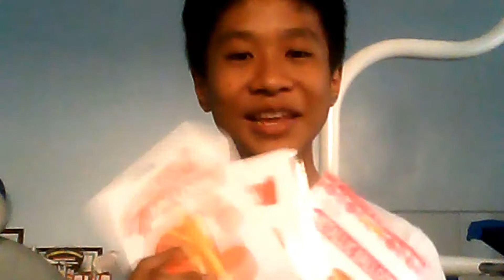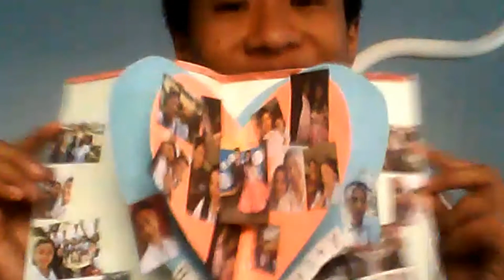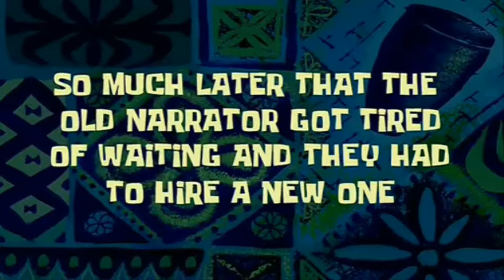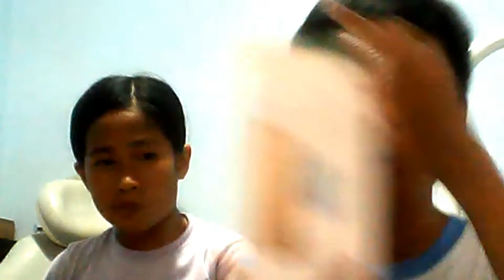What I've got on my Birthday + Unboxing My New Phones!!! | Jeff Rey's World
Pasensya sa mga sound effects na hindi na tama at sa pangit na video quality and audio. Sana next time maayos ko na mga problem ko. Baka naman... At may bago na tayong outro!

QUESSTIONS???
JUST USE THE HASHTAG